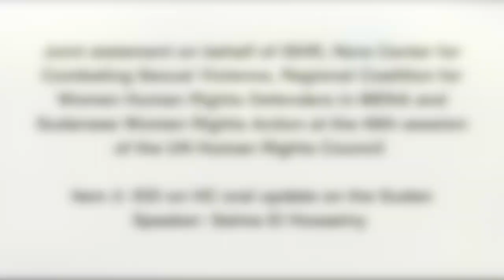HRC49 joint statement on the continued violence facing Sudanese women and WHRDs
ISHR's Salma El Hosseiny addresses the UN High Commissioner for Human Rights, urging the Council to prioritise protection and security of women and women human rights defenders in Sudan and to adopt independent, impartial investigations
into cases of sexual violence, killings and arbitrary detentions of activists in the country. This joint statement on behalf of ISHR, Nora Center for Combating Sexual Violence, Regional Coalition for Women Human Rights Defenders in MENA and Sudanese Women Rights Action was delivered during Item 2, at the 49th session of the UN Human Rights Council.